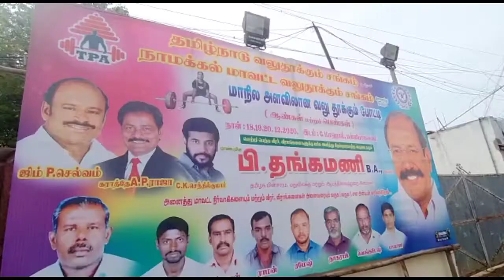வலு தூக்கும் போட்டி- சாதித்த பள்ளிபாளையம் வீராங்கனைகள்|womens powerlifting 2020||Namma pallipalayam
வணக்கம் Namma pallipalayam YouTube  உள்ளூர் சேனலில் தங்களுடைய தொழில் முதலீட்டை பெருக்க வர்த்தகம்,கடை, வீடு,பர்னிச்சர்,மொபைல் கடைகள்,துணி கடைகள் விற்பனை குறித்த விளம்பரங்களை
வெளியிட நாங்கள் தயாராக இருக்கிறோம்😊

விளம்பர தொடர்புக்கு...